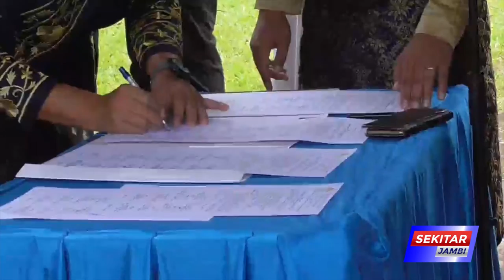MASNAH HARAP PARA KADES DAPAT JALANKAN AMANAH DENGAN BAIK